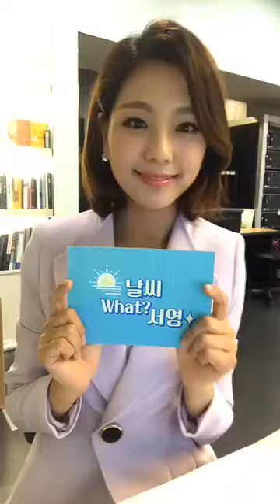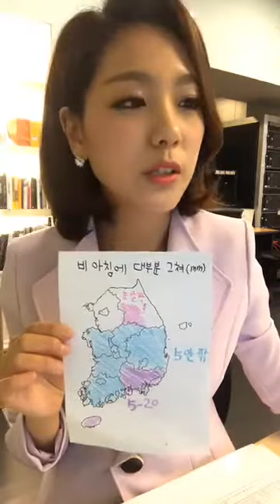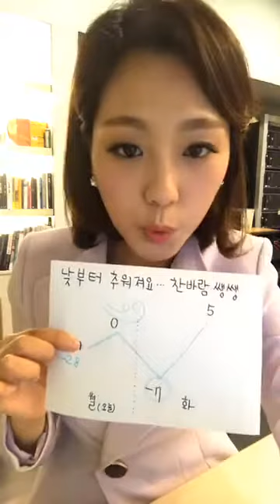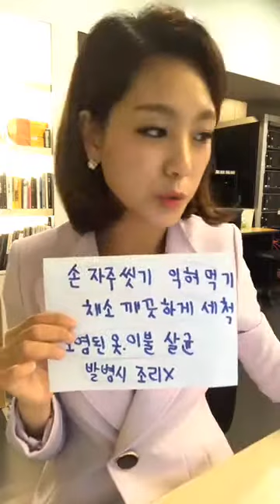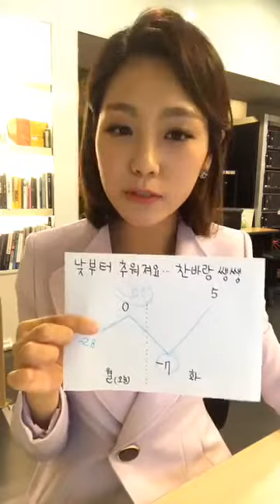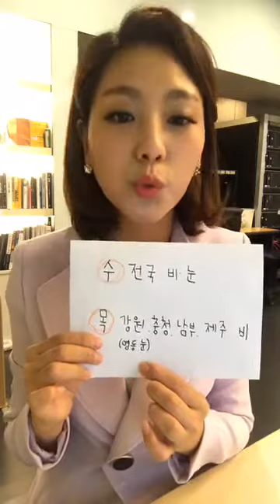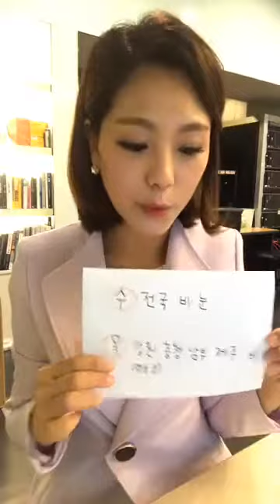[스브스뉴스] 윤서영 기상캐스터의 날씨왔서영~ 17.02.20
오늘(월) 비 아침에 대부분 그쳐. 낮부터 찬바람 불며 강추위. 수-목 전국 비,눈. 오늘은 겨울철 식중독, 노로바이러스에 대해 전해드려요